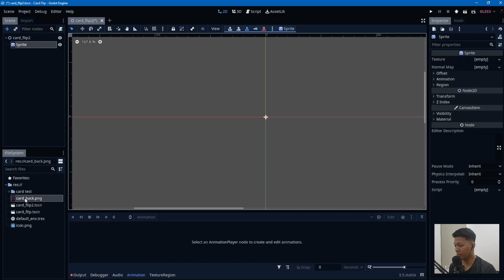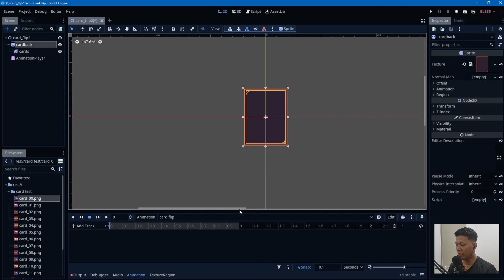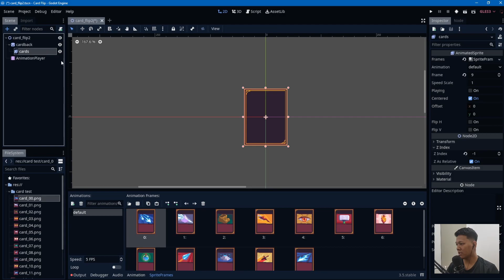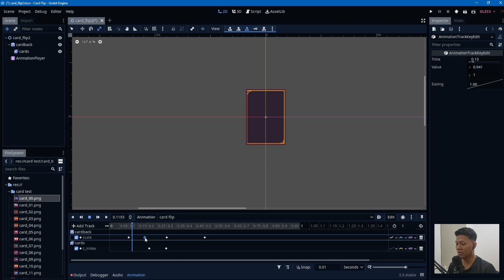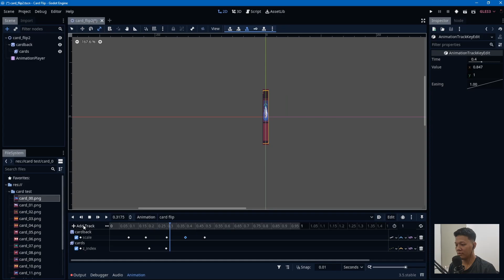Fake 3D card flip for your game | Godot 3.5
Arif share another trick he learned during the development of the upcoming game, SIKLUS (title is a work in progress), where he find out that he can fake some 3d rotation using 2d sprite. Using only sprite nodes and animation this trick is useful for different type of situation.

chapters:
0:00 adding cards graphic
1:06 animation base
3:29 polish the animation
4:06 in game implementation